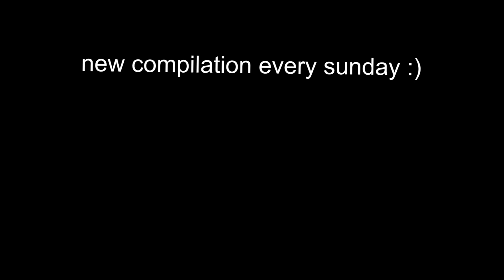UNUSUAL MEMES COMPILATION V121.1